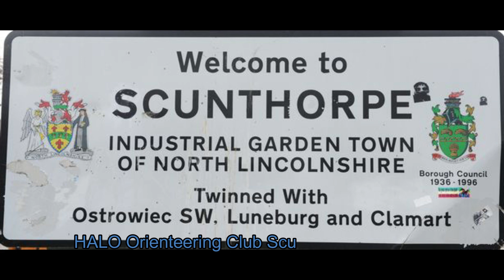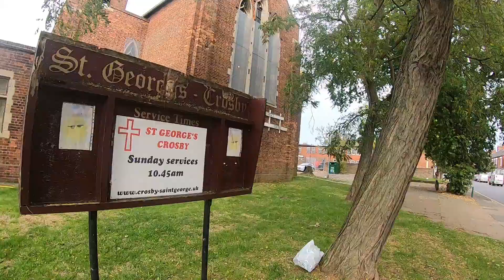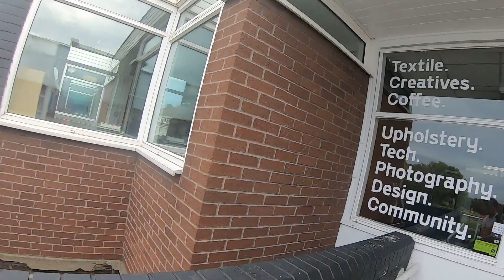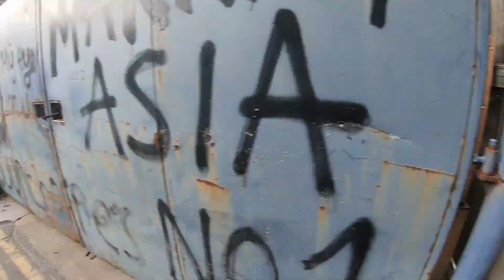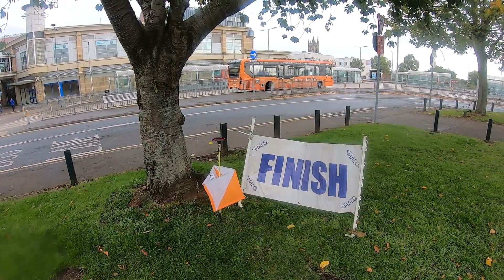HALO Urban orienteering, Scunthorpe, North Lincolnshire 24 October 2021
Humberside and Lincolnshire Orienteers (HALO), organised this Urban orienteering race around Scunthorpe, North Lincolnshire, on Sunday 24 October 2021.
Gopro headcam video of Course 2, Men's veteran/women's open, around the town centre and surrounding residential areas.